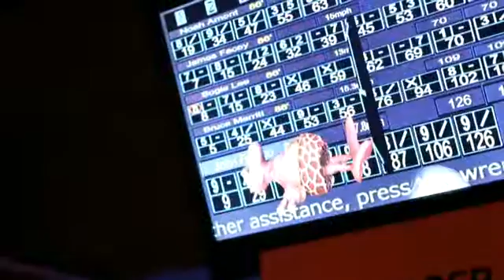Starks Bowling AM with gfx